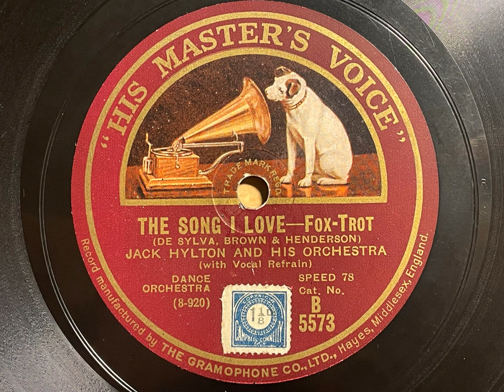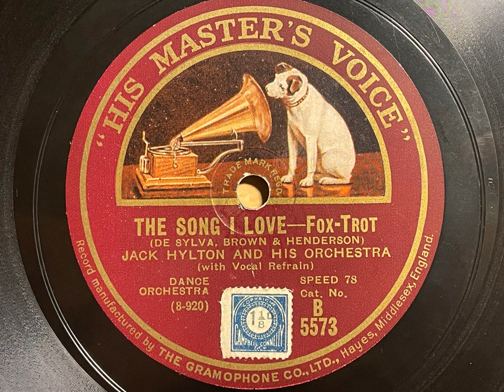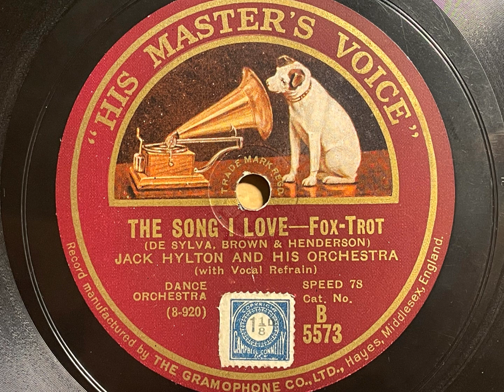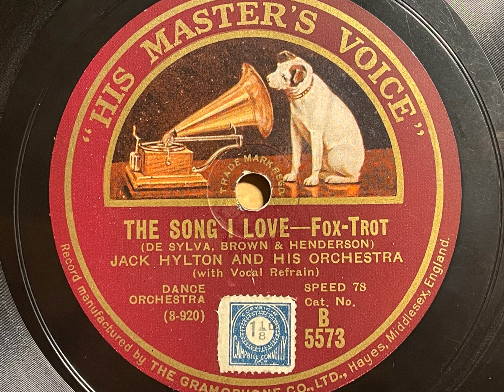The Song I Love (Berlin Recording) - Jack Hylton And His Orchestra - HMV B. 5573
I have long been an admirer of Jack Hylton's Berlin recordings, but they are frustratingly hard to find, even though they were issued here. It seems the arrangements and songs chosen while overseas weren't as popular with the British public. A lot of them are quite advanced! Here is a pleasant example. I am grateful to David Weavings for his help in locating a copy of this side.

Berlin, November 27, 1928